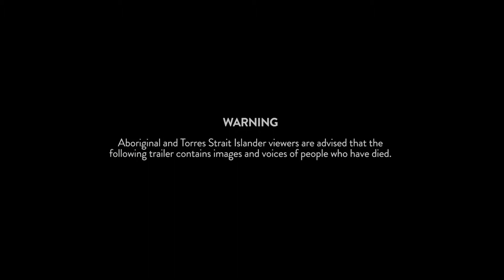The Australian Dream - Official Trailer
When the truth of history is told, we can all walk together.

From shy country kid to two-time Brownlow medallist and Australian of the Year, Adam Goodes​ is an inspiration to many. The footy field was where he thrived; the only place where the colour of his skin was irrelevant. Goodes’ world fell apart when he became the target of racial abuse during a game, which spiralled into public backlash against him. He spoke out about racism when Australia was not ready to hear the ugly truth, retiring quietly from AFL​ heartbroken. Using the stunning athleticism of Adam Goodes at the peak of his powers, as well as the game itself as the film’s backdrop, The Australian Dream​ prompts questions about Australia’s relationship with racism and its ability to confront its own past. This compelling, provocative and cinematic film uses interviews from both sides of the debate to ask probing and fundamental questions about what it means to be Australian and what it takes for any individual to stand up for what they truly believe in.